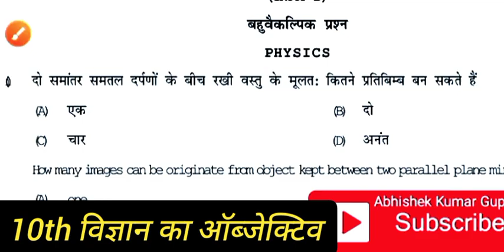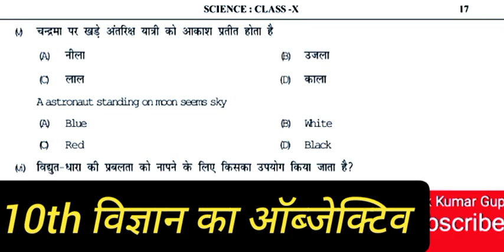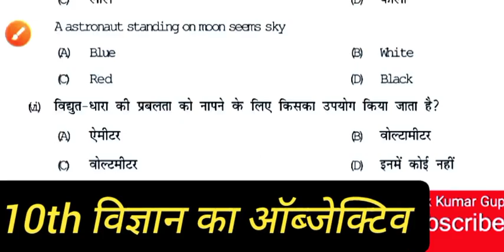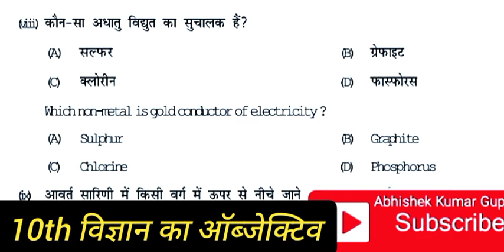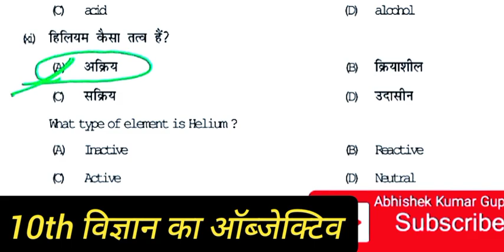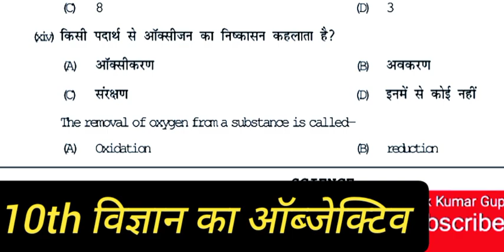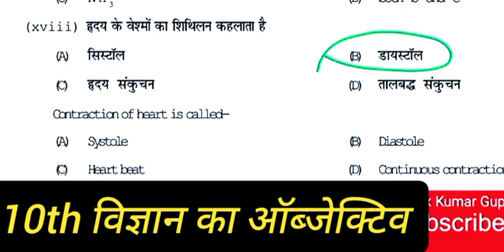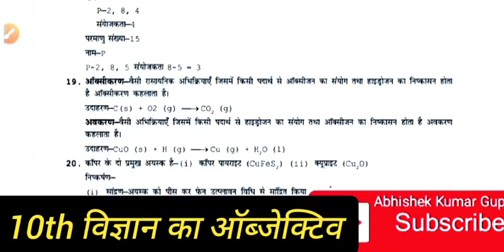Science ka objective 2024|Bihar board class 10th science objective|10th vigyan ka objective question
Science ka objective 2024|Bihar board class 10th science objective|10th vigyan ka objective question 2024|बिहार बोर्ड मैट्रिक परीक्षा 2024 के लिए विज्ञान का मोस्ट इंर्पोटेंट ऑब्जेक्टिव बिल्कुल ऐसे ही ऑब्जेक्टिव बिहार बोर्ड मैट्रिक परीक्षा विज्ञान में पूछे जाएंगे आप इस वीडियो को अंत तक जरूर देखें धन्यवाद|